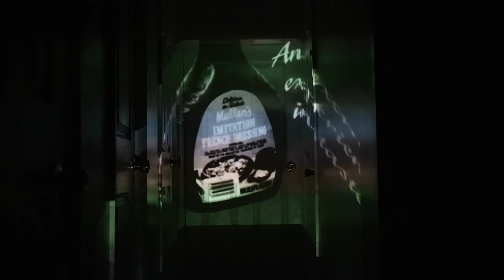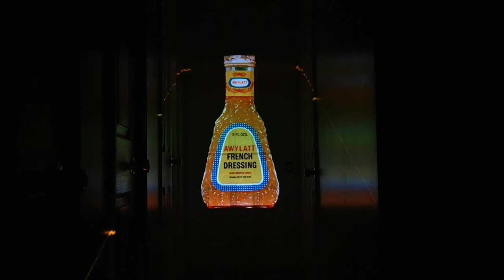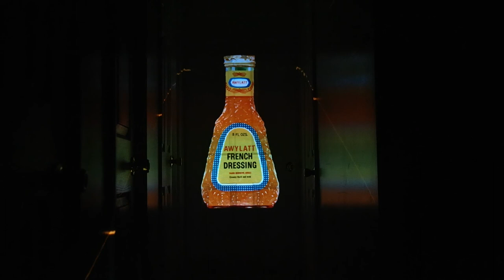Why French dressing was federally regulated | Aw, Would You Look at the Time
Allegra and Andru discover that French dressing is the only salad dressing specifically regulated. This leads them into a months-long investigation — discovering an Association for Dressings and Sauces, messages from the FDA, and a dressing company forced to change the name of their recipe.